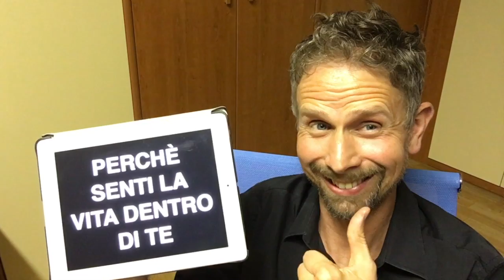#80 Pillola Buon Umore vs Colpe